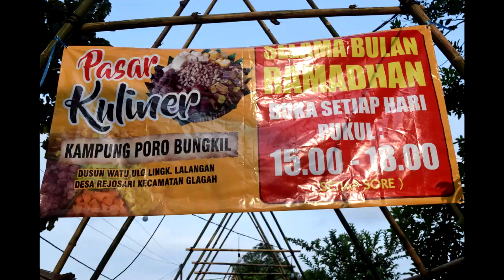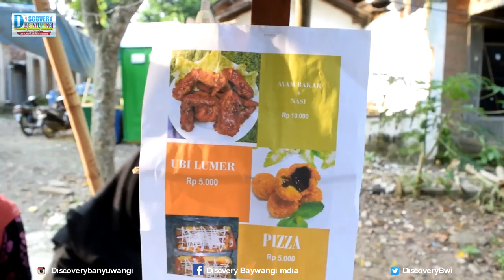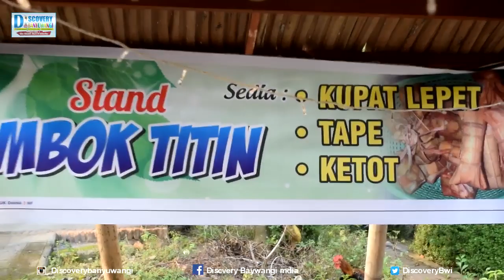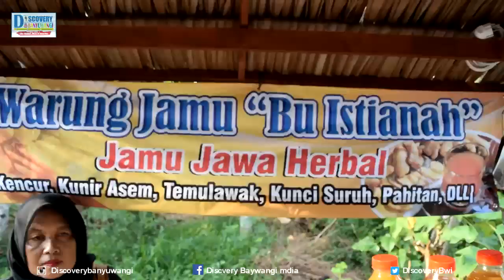Sambut Bulan Ramadan ada Pasar Kuliner Banyuwangi Kampung Poro Bungkil Glagah 2019 Lalangan Rejosari